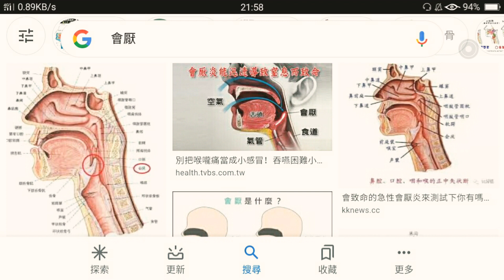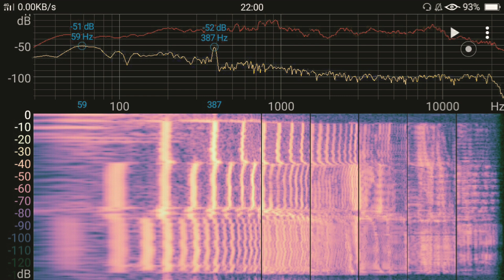Tomazacre Hardcore Bass Tutorial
這次教的是有難度的音，新手不建議學。